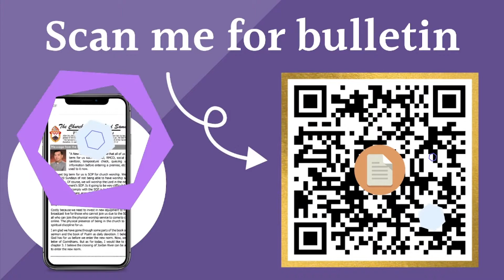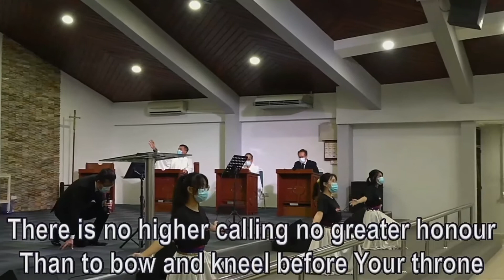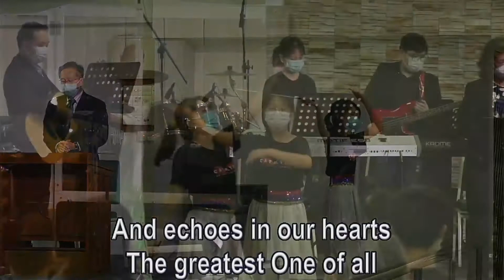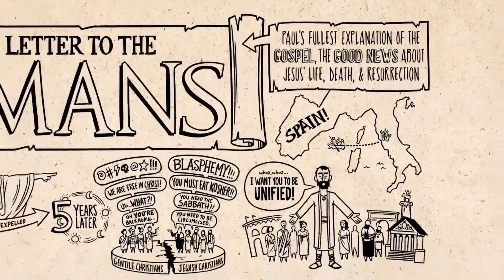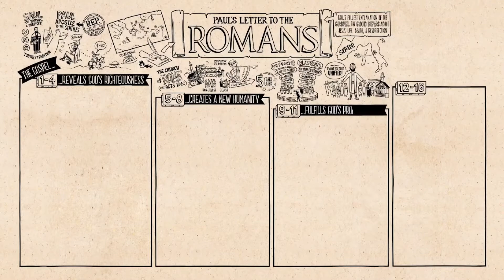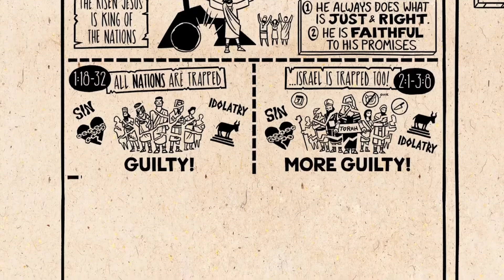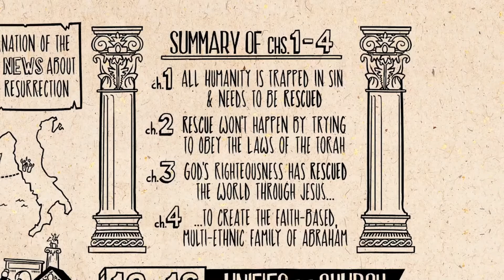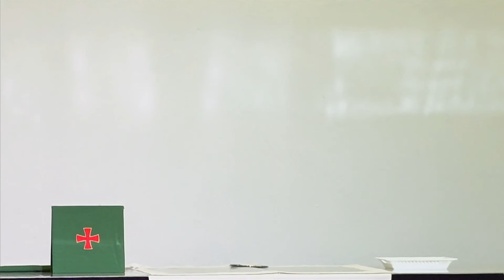8 August - English Service